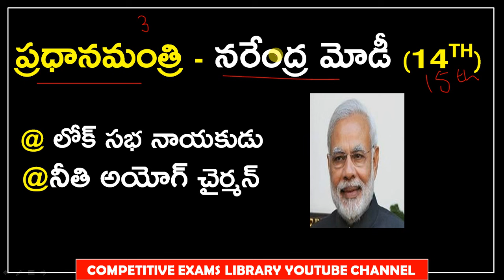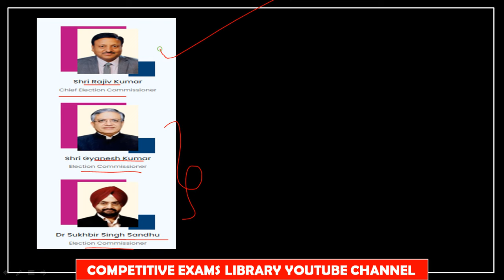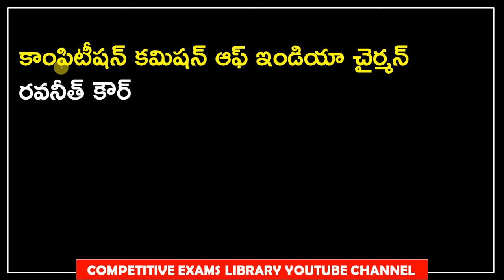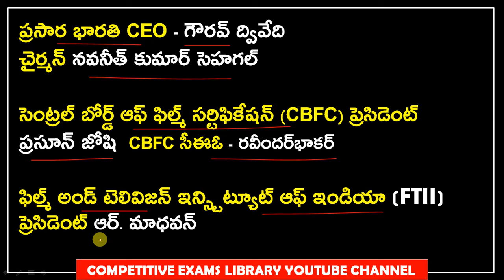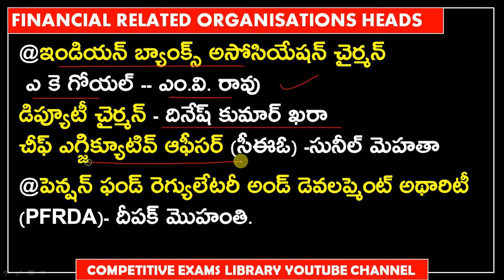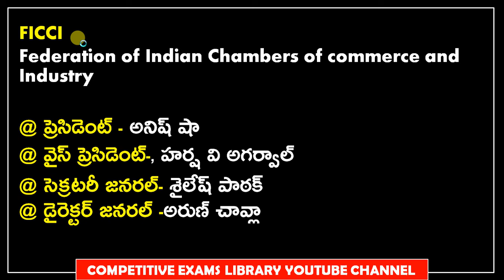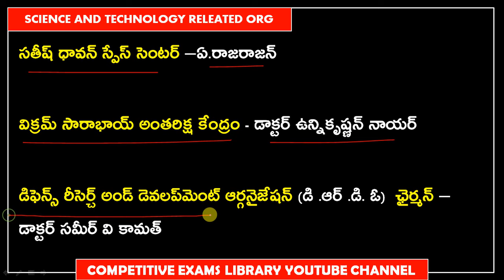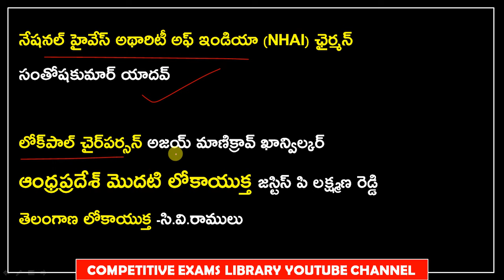Who is Who JUNE 2024 IN TELUGU | కచ్చితంగా మార్కులు వచ్చే టాపిక్ | ఈ టాపిక్ లేకుండా పేపర్ ఉండదు